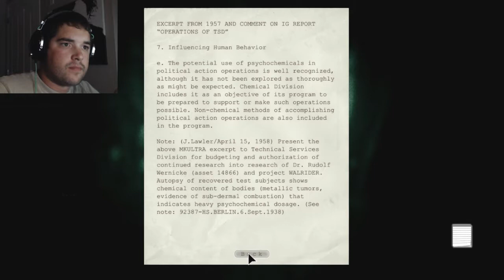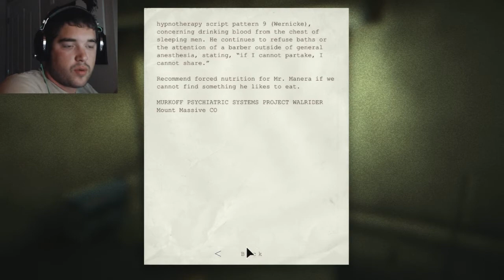Whistleblower - Part 4: I'm Not Wearing Shoes...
I apologize for the constant cursing, but this game gets me riled up. I'll make an effort in future let's plays that I have not recorded to tone it down a bit.